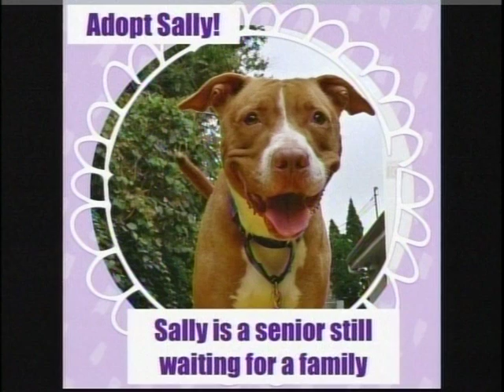Pound Posse Presents May 25, 2019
A little catching up, a long-awaited, most amazing adoption, some adoptables, and a few events.